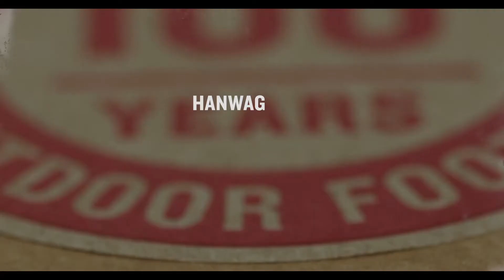[Mountex Romania] I Cum să îți înșiretezi bocancii I Hanwag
Știai că poți înșireta în mai multe feluri bocancii? Află aici, cum îți vor fi mai confortabili în funcție de conformația picioarelor.